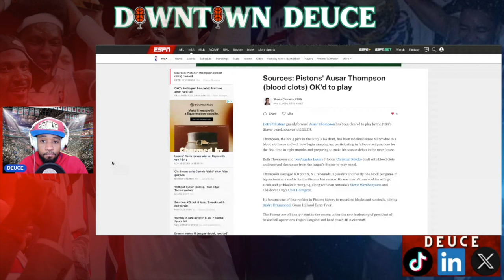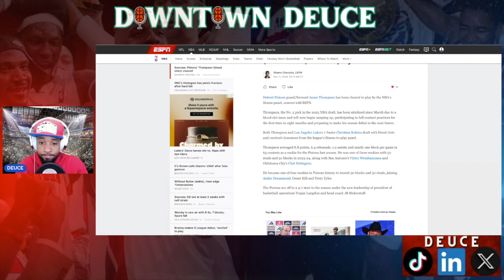Ausar Thompson IS BACK & BETTER THAN EVER For The Pistons!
After dealing with a blood clot, Thompson has been cleared by the NBA to return.His athleticism and versatility are evident as he continues to develop into a key player for the team.
His return is seen as a major boost for the Pistons, adding depth to their lineup and helping them stay competitive in the NBA. Fans and analysts are excited to see how Thompson's growth will impact the team as the season progresses.

I appreciate all the love and support received from you all…

If you are interested in donating to help with this channels progression, please use the following.

$KDeuce734

YouTube also has a super thanks button right under the video.